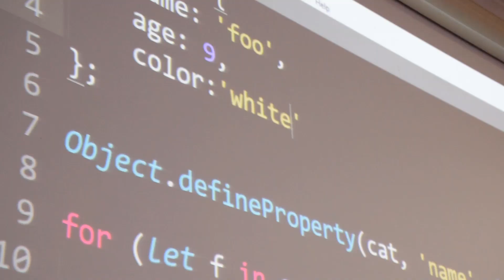ng-Kovai 2019: Angular Workshop in Coimbatore by Kovai.co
Kovai.co organized ng-Kovai 2019 - Angular workshop in Coimbatore in August 2019. Read on in the below blog to learn more -